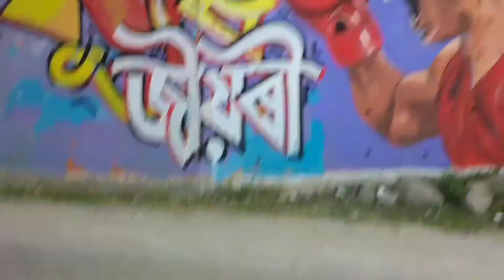Morning Cycle Ride🚴//Zubeen Da, Deeplina🔥 And Lovlina Baa Art🔥//Assamese vlog🙏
India to Nepal Ride
International Ride
Leh Ladakh Ride
international Cycle ride

The views on opinions expressed in the media or comments on this channel are those of the speakers or authors and do not necessarily reflect or represent the views and opinions held by this channel's broadcaster.

Due to the social nature of this broadcasting channel video may contain content copyrighted by another entity or person. This channel's owner claims no copyright to said content. The broadcaster of this channel cannot be held accountable for the copyrighted content. The broadcaster of this channel is a messenger and sharer of Information and strives to verify, but cannot warrant and accuracy of copyrights or completeness of the information on this channel.